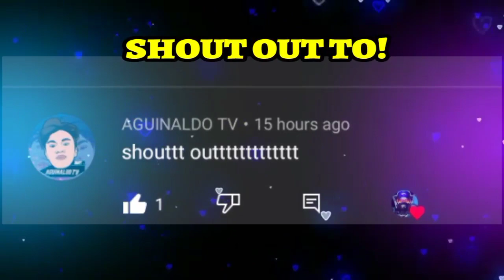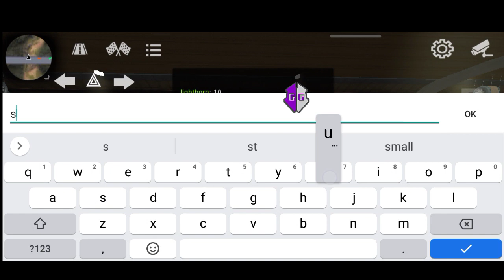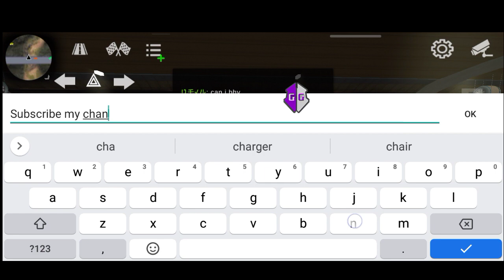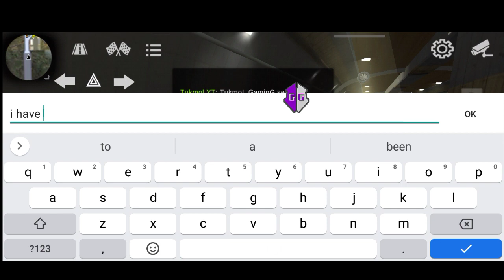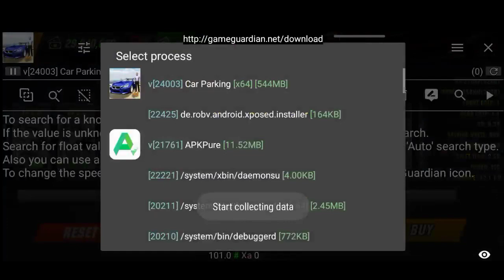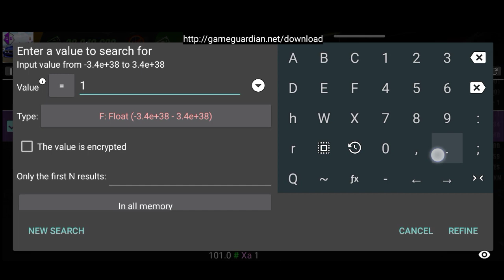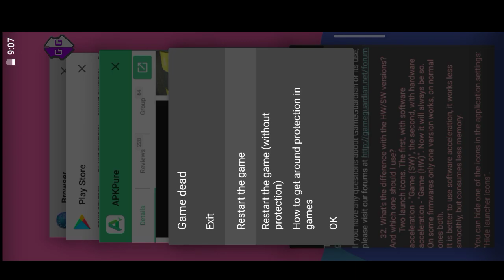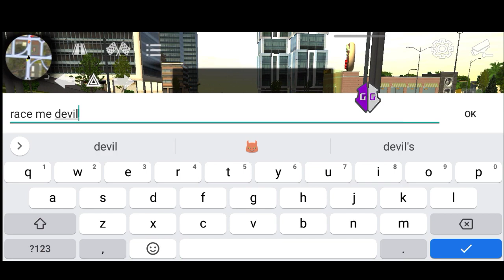How to make 2 sec ferrari in old version